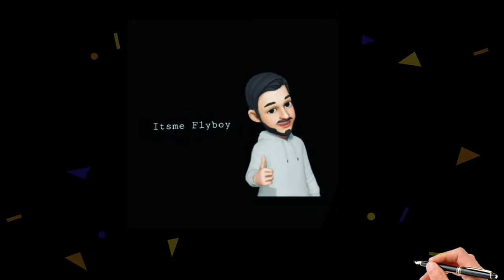Salaar Movie Shooting At Peddapalli || Prabhas || Prashanth Neel || Itsmeflyboy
Itsme flyboy is a channel where you can find a lot of different content.

This video is About Salar Movie Shooting @Peddapalli village

Image/Video credits:  itsmeflyboy

Music of intro & outro credits : Song: Desmeon - Hellcat